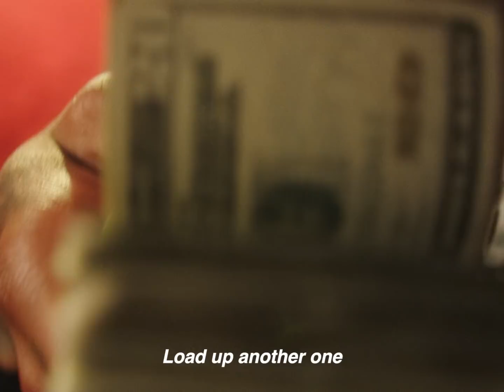K$upreme Introduces 'Flex Muzik Vol. 2'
K$upreme debuts Flex Muzik Vol. 2 in the studio with Slimesito and talks career, Lil' Yachty, and more.

Filmed by Christian Mealha & Jack Dalton
Edited by Jack Dalton